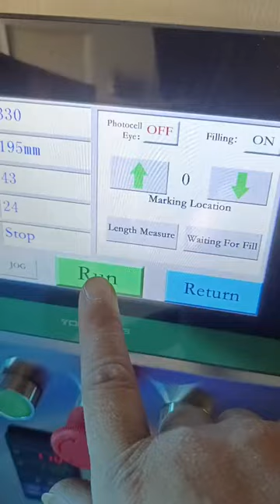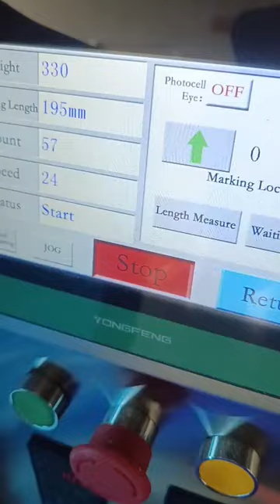250 grams milk powder packing machine is ready to ship to Malawi (Africa)